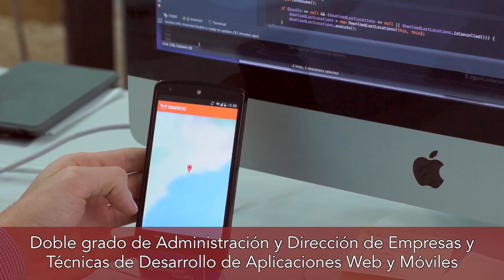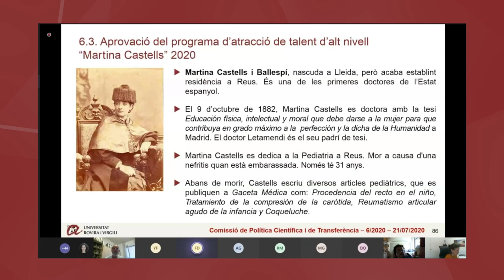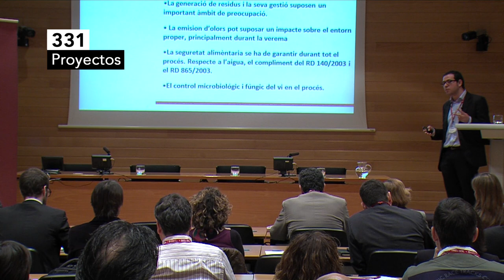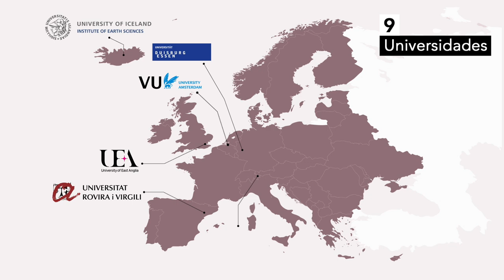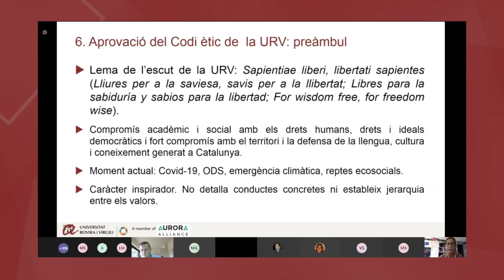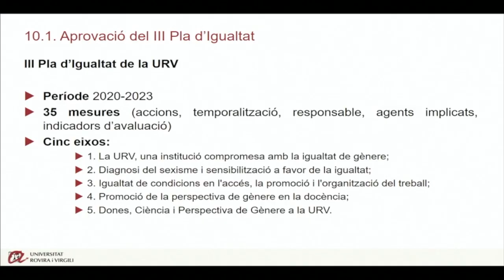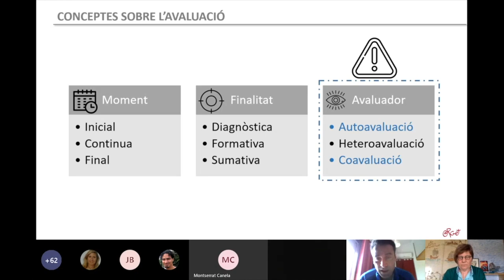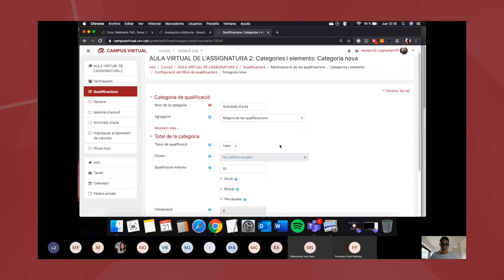Memoria del curso 2019-20 (versión corta)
Memoria audiovisual del curso 2019-20 de la Universitat Rovira i Virgili, la universidad pública de Tarragona.